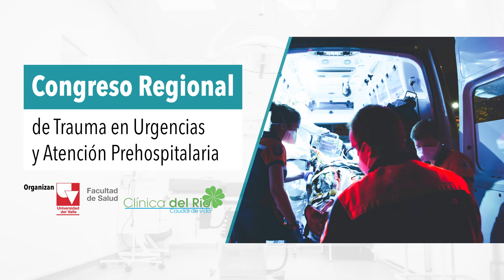XI Congreso Regional de Trauma en Urgencias y Atención Prehospitalaria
🗓️: 21 y 22 de octubre.

📌: Sede Regional Buga - Auditorio Paraninfo. Carrera 13 #5 - 21 Guadalajara de Buga